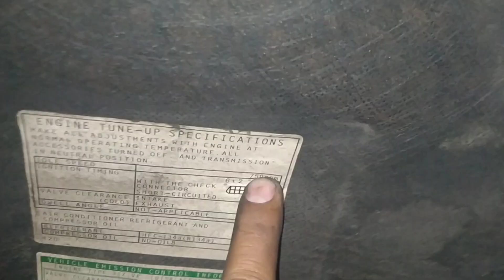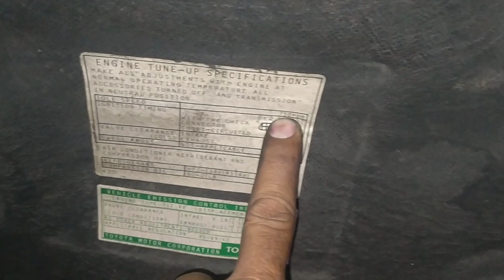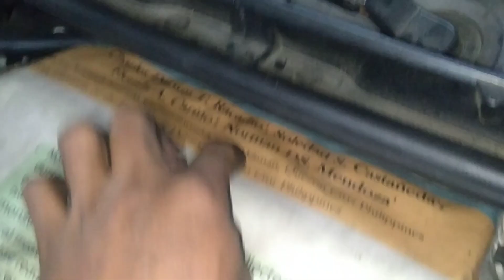Toyota Avanza palyado iacv problem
Toyota Avanza palyado minsan namamatayan or malakas Ang minor Ito Ang lagi sira nasa IAC valve kunting kaalaman Lang poh salamat